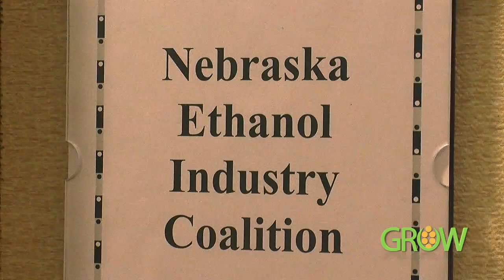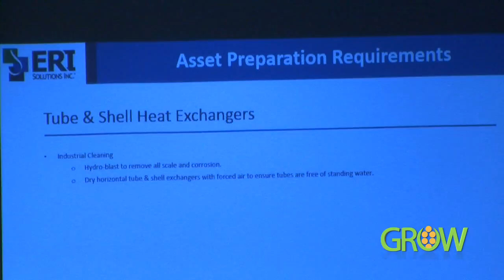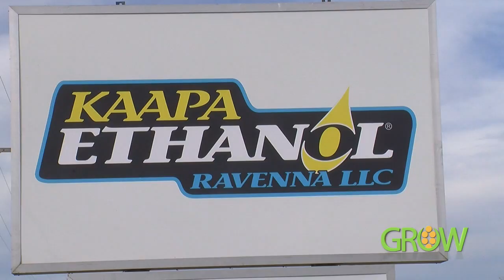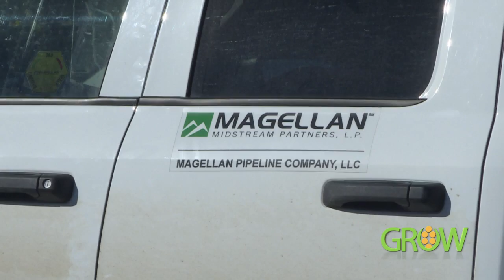NTV's GROW: October 23, 2016 - Segment 1